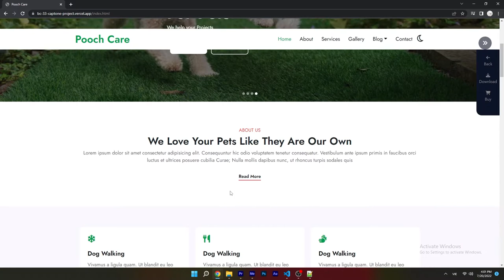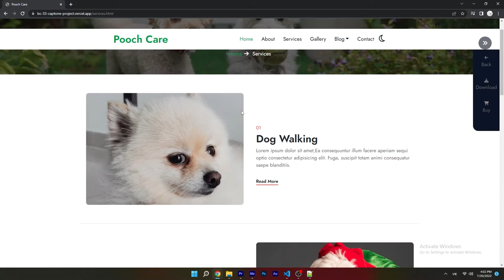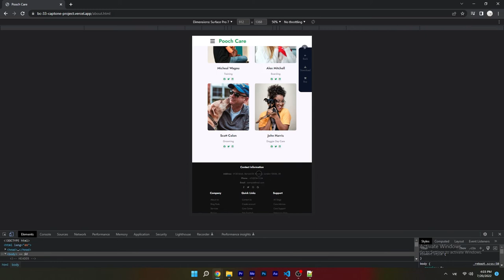CAPSTONE PROJECT BC33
Front-end Website